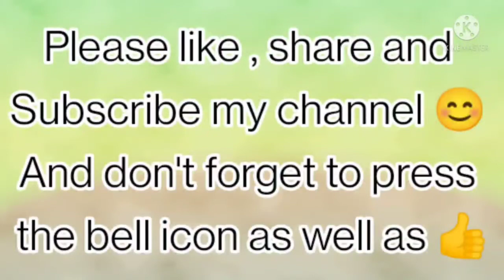Plain kapde se designer button bnana sikhe/ how to make designer buttons / full tutorial in Hindi